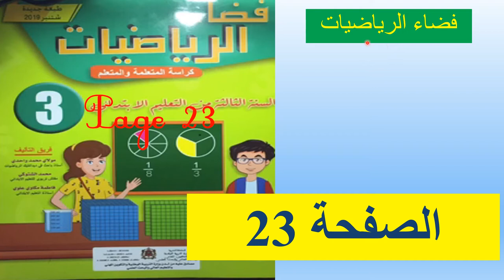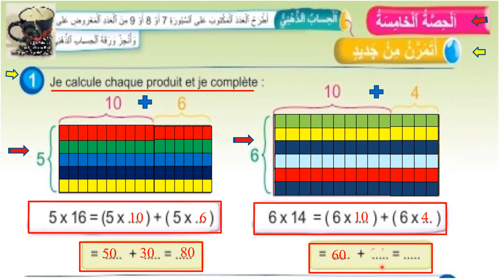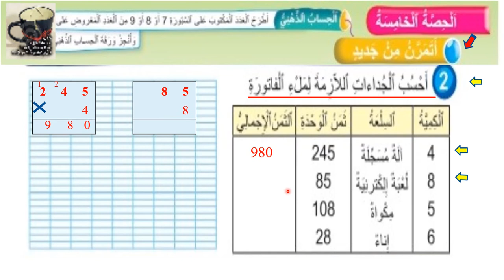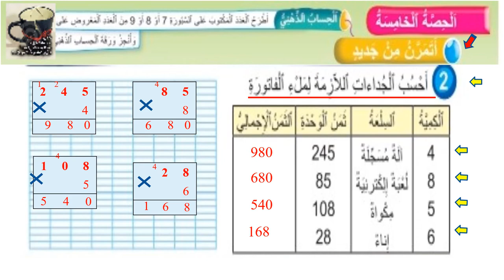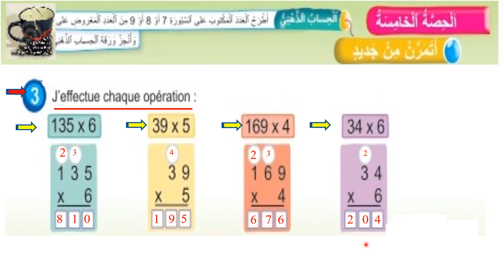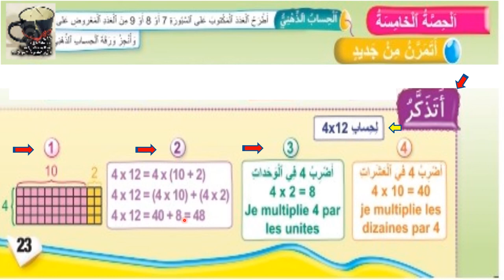23 فضاء الرياضيات المستوى الثالث ص 23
23 فضاء الرياضيات المستوى الثالث  ص 23